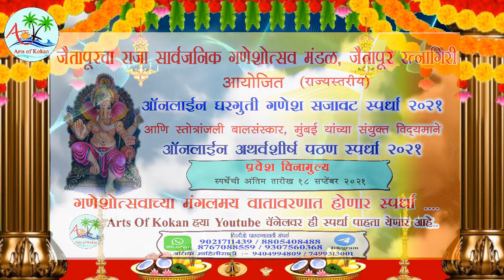राज्यस्तरीय ऑनलाईन घरगुती गणेश सजावट स्पर्धा २०२१ - स्पर्धक क्रमांक - GS -37 ओवी आरोस्कर -सावंतवाडी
जैतापूरचा राजा सार्वजनिक गणेशोत्सव मंडळ ,जैतापूर रत्नागिरी प्रस्तुत राज्यस्तरीय ऑनलाईन घरगुती गणेश सजावट स्पर्धा २०२१  आणि स्तोत्रांजली बालसंस्कार मुंबई यांच्या संयुक्त विद्यमाने अथर्वशीर्ष पठण स्पर्धा २०२१

राज्यस्तरीय ऑनलाईन घरगुती गणेश सजावट स्पर्धा २०२१
 * स्पर्धकाने गणपती सजावटीच्या बाजूला उभे राहून स्वतःचे नाव,पत्ता सांगून गणपतीच्या सजावटीचे चित्रीकरण  चालू करावे
* सदर चित्रीकरण कमीतकमी एक मिनिटाचे ते जास्तीत जास्त पाच मिनिटाचे असावे
* मोबाईल आडवा (Landscape) धरूनच चित्रीकरण (Video) करावे
* स्पर्धेतील प्रथम द्वितीय तृतीय क्रमांक पटकवणाऱ्या स्पर्धकास त्याचप्रमाणे सर्वाधिक लाईक्स मिळवणाऱ्या प्रथम तीन स्पर्धकांना मिळणार आकर्षक बक्षिसे .
* व्हिडिओ  एडिट केलेला नसावा

राज्यस्तरीय  अथर्वशीर्ष पठण स्पर्धा २०२१
* परीक्षणाचे निकष उच्चार, वेशभूषा , व्हिडिओ , Backround , एकंदर मांडणी ...
* स्पर्धकाने आपले नाव, वय , पत्ता सांगून पठणाला सुरुवात करावी .
* हि स्पर्धा लहान गटातील मुलांसाठी असेल , वयोमर्यादा ६ ते १२ वर्षे पर्यंत
* स्पर्धेतील १० उत्तम स्पर्धकांना त्याचप्रमाणे सर्वाधिक लाईक्स मिळवणाऱ्या प्रथम तीन स्पर्धकांना मिळणार आकर्षक बक्षिसे
त्याचप्रमाणे  सर्व सहभागी स्पर्धकांना स्तोत्रांजली बालसंस्कार तर्फे ई-सर्टिफिकेट आणि विजेत्या स्पर्धकांना  बालसंस्कार पुस्तके देण्यात येतील
अथर्वशीर्ष पठण संदर्भातील अधिक माहितीसाठी संपर्क - 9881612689

व्हिडिओ  पाठवण्यासाठी 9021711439 / 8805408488 / 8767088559 / 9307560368
अधिक माहितीसाठी :-  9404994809 / 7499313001 / 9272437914